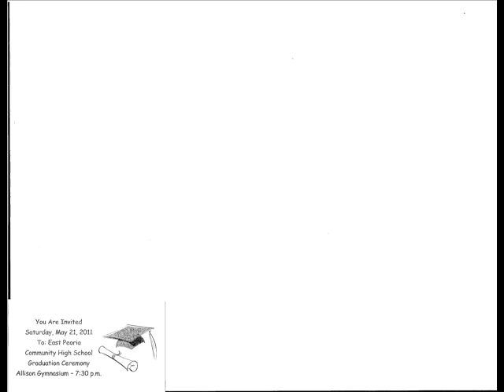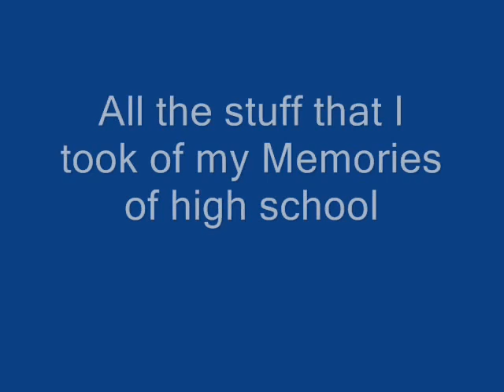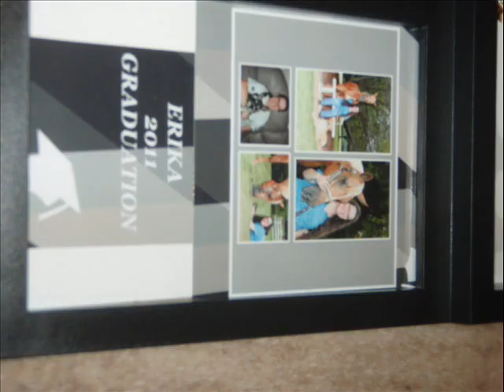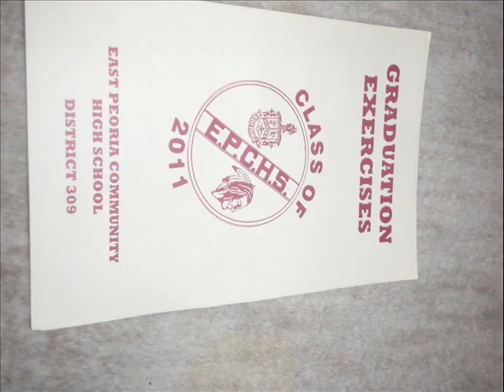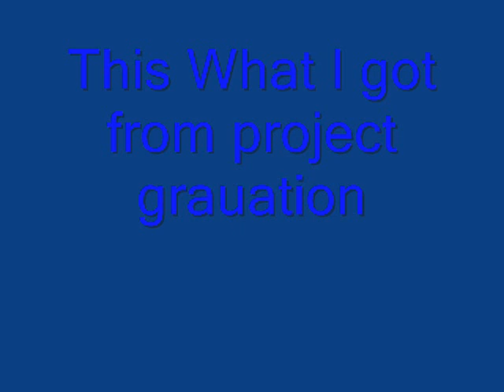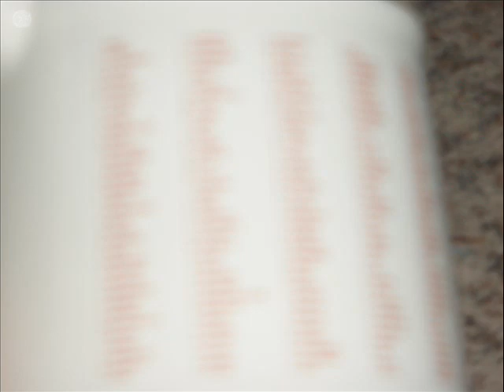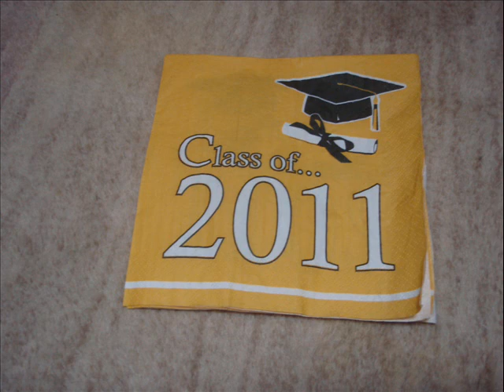May 20,2011 .. party ... Graduation Ceremony May 21.2011.. Project Graduation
I am so glad to be done but sad in the same .